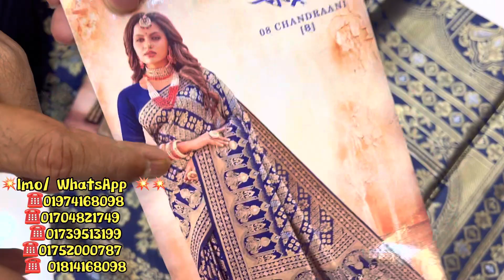💥💥 13 শ' টাকায় ইন্ডিয়ান শাড়ি কল্পনাও করতে পারবেন না/ ২০২২ ঈদ কালেকশ/ 2022 Eid Collection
💥💥💥 আমন্ত্রণ আমাদের শপে  💥💥
💥আমাদের শপে কিভাবে আসবেন?
💥আসার আগে অবশ্যই কল দিয়ে আসার অনুরোধ রইলো। প্রয়োজনে কল দিয়ে ডিটেইলস জেনে নিবেন।
💥আপনারা চাইলে গুলিস্থান থেকে কাউন্টার বাস আছে। গ্লোরী , আশিয়ান আমাদের গাউসিয়া মার্কেট এর সামনে নামিয়ে দিবে।

💥আবার কুড়িল বিশ্বরোড ফ্লাইওভার এর নিচ থেকে BRTC বাস পাবেন। CNG, PAIVATE CAR ও পাবেন।
💥৩০০ ফিট হয়ে আমাদের মার্কেট এর সামনে নামিয়ে দিবে।
আমাদের মার্কেট টা মূলতঃ ভুলতা, গাউসিয়া পাইকারি মার্কেট। নরসিংদী কিংবা সিলেট HIGHWAY রোড এর পাশে।

💥চট্টগ্রাম কিংবা নোয়াখালী থেকে আসতে চাইলে,
আগে কাচপুর নামতে হবে তারপর ওইখান থেকে বাস পাবেন ভুলতা, গাউসিয়া মার্কেটের।

💥সিলেট থেকে আসতে চাইলে ডাইরেক্টলি আমাদের গাউসিয়া আসতে পারবেন এক গাড়িতেই।
💥কিংবা নরসিংদী থেকেও বাস পাবেন।

💥আমাদের মার্কেট সাপ্তাহিক বন্ধ শনিবার।
💥 সোমবার, মঙ্গলবার পাইকারী হাটের দিন।
   বাংলদেশের বৃহত্তম পাইকারির মার্কেট। এই মার্কেটে সকল ধরনের প্রোডাক্ট পাবেন , থ্রিপিস, লুঙ্গি, শাড়ি - লেহেঙ্গা, বোরখা, হিজাব, থান কাপর, গজ কাপর, জুতা, পাঞ্জাবি পাইকারি ইত্যাদি একত্রে কিনতে পারবেন।

💥💥সরাসরি আমাদের Imo, WhatsApp এ কল করুন। তাহলে আমরা সরাসরি ভিডিও কল এ প্রোডাক্ট দেখাতে পারবো, আপনারাও প্রোডাক্ট দেখে নিতে পারবেন।
আপনারা চাইলে আপনাদের চাহিদা কিংবা বাজেট অনুযায়ী প্রোডাক্ট দেখতে পারবেন। অথবা প্রোডাক্ট এর ছবি আমাদের কে পাঠিয়ে অর্ডার করতে পারেন।

কন্টাক্ট করুন আমাদের সাথে,
আমাদের পাঁচটা নাম্বারে Imo, WhatsApp আছে।
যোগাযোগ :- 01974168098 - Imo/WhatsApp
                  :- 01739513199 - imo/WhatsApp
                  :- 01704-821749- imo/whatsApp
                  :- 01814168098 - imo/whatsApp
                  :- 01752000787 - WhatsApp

আমরা পুরো বাংলাদেশে সার্ভিস দিয়ে থাকি।

ঠিকানা,
শপঃ বেনারশী ভুবন।
দোকানঃ ১-২ ও ০৮, প্রথম গলি (নিচতলা), ভুলতা, গাউছিয়া মার্কেট, পুলিশ ফাড়ির নিচে।